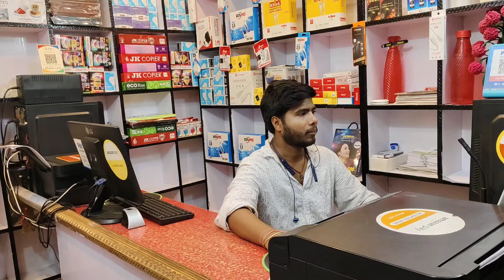40 हजार महीना कमाता हुँ साइबर कैफे बिज़नेस से✔️ | Cybercafe kaise khole 2025 में✍️ Cybercafe_near✅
Cybercafe kaise khole 2024 में | Cybercafe Business kaise suru kare 2025 me | best business साइबर्सीफ

This is video about Cybercafe topic, how to open new Cybercafe business, how to open Cybercafe dukan,
Aaj is video me ham bat karne wale hai, agar aap ek berojgar hai, or aap chahate hai ki achha khasa paisa kamaye to Cybercafe ka business suru kare or dekhiye berojgari dur hoga,Cybercafe ke dukan me aap taraf tarah ke saman rakh sakte hai, or extra income kar sakte hai, sath sath Cybercafe ke sabhi kam ko aap sikha bhi sakte hai, Cybercafe me sabhi online offline dono kam hote hai, agar aap log mera business idea or mera shop or mera Cybercafe dukan achha lage to jarur ek like or comments kariyega, thanks